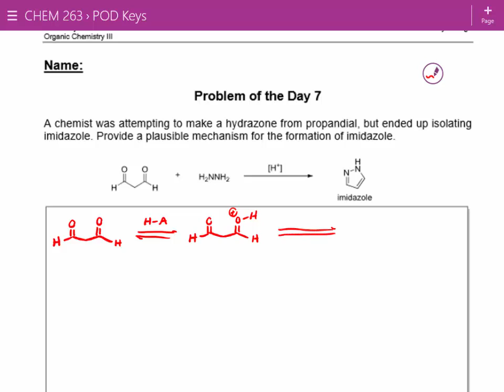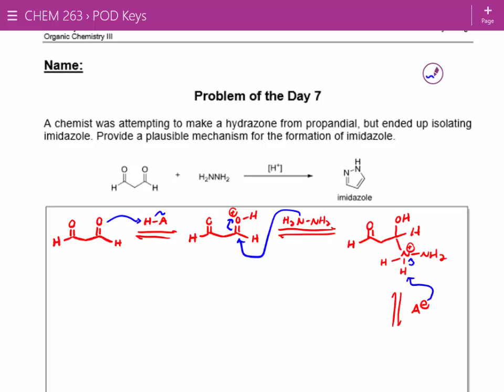Sulfur Nucleophiles, Hydrogen Nucleophiles and Carbon Nucleophiles